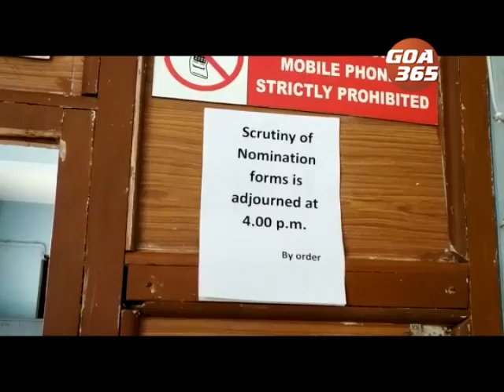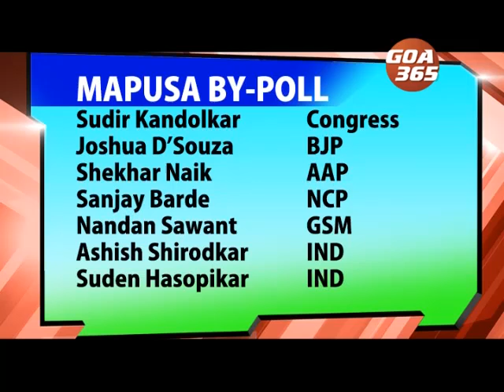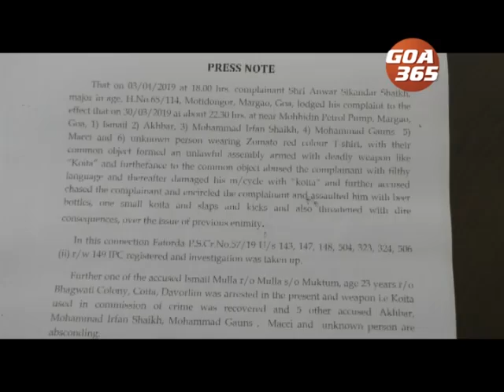GOA365 5th Arpil 2019 Konkani Khobro